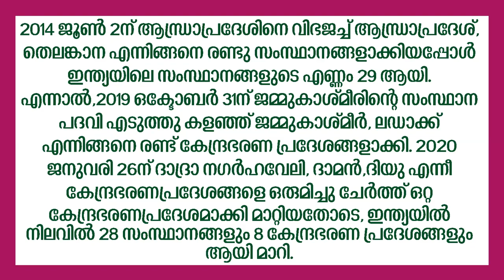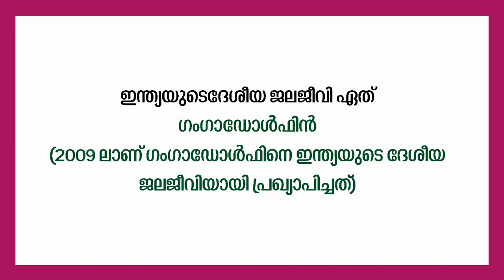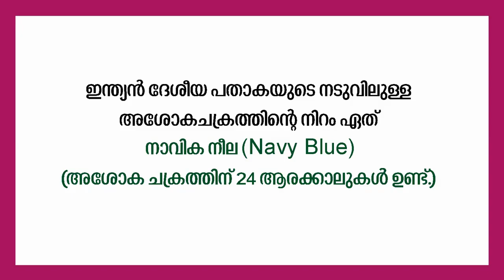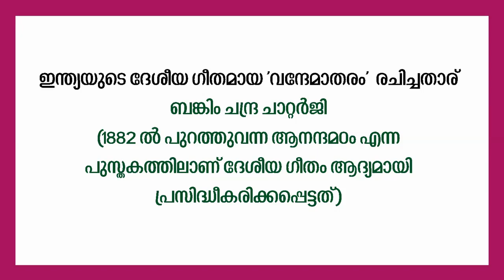FACTS ABOUT INDIA|India Basic Facts In Malayalam|General knowledge For India |India Quiz Malayalam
സ്കൂൾ തലം മുതലുള്ള വിവിധ മൽസരപ്പരീക്ഷകൾക്കായുള്ള അടിസ്ഥാനവിവരങ്ങൾ മലയാളത്തിൽ പഠിക്കാം
GK 2020 Kerala Basic Facts 20 Questions&Answers | For LP/UP/LSS/USS/LDS/LGS/PSC EXAMS